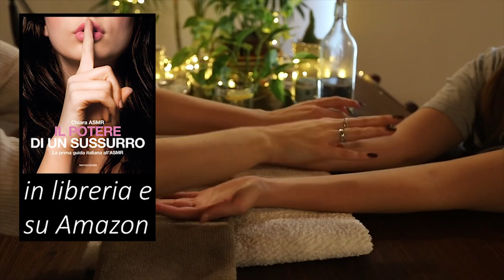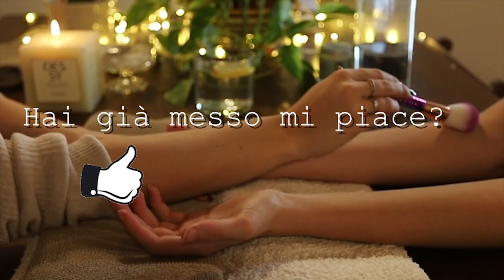MASSAGE ASMR GENTLE HANDS and ARMS MASSAGE Brushing, Scrub, Scratching ASMR Ita